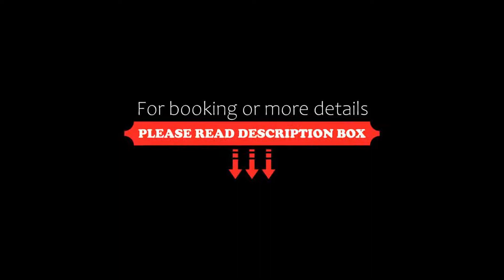38 Aira Hotels, Palermo, Italy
38 Aira Hotels, Palermo, Italy
About Property:
Set in Palermo’s historical area, Hotel Moderno offers a convenient central location on one of the city’s main streets. It is just a 10-minute walk from Palermo Station and Cathedral.
Each simple room at Moderno Hotel is air conditioned and has high ceilings and light colours. In-room facilities also include a TV and a private bathroom with a courtesy set. A colouring set is provided for children.
Staff are available 2...
Property Type: Hotel
Address: Via Roma 276, 90133 Palermo, Italy
Searching For
1. 38 Aira Hotels - Palermo - Italy
2. 38 Aira Hotels - Palermo - Italy Address
3. 38 Aira Hotels - Palermo - Italy Rooms
4. 38 Aira Hotels - Palermo - Italy Amenities
5. 38 Aira Hotels - Palermo - Italy Offers and Deals
Audio Credit:
Track Title: Blank Slate
Artist: VYEN